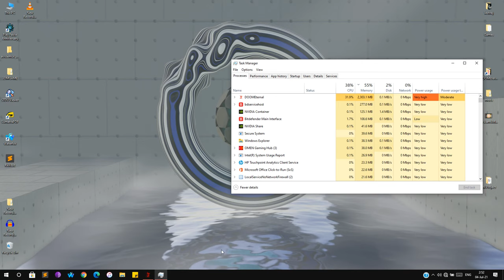Taras Nabad ML: UN No-BFG/Unmaykr, No-HUD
Its my second proper attempt. In the first one, I died at the Crucible Medallion room.

There are 3 pauses at 17:53, 18:05, and 25:30 as I was trying to troubleshoot performance issues.

Differences from vanilla Doom Eternal:
-Mod that makes shields have slightly larger explosions on being overloaded with plasma
-Mod that increases the duration of flaming meat hook
-Mod that changes the Baron of Hell to look and behave like the Baron from 2016
-Several cosmetic mods for weapons, demons, and the Slayer

Chapters:
0:00 Welcome to the calm peaceful world of Argent D'Nur
2:56 Lone Marauder
3:23 Laser Room
10:42 More Weird Lasers
13:10 Sewers
21:06 The Aerial Rooms
27:17 Double Marauder Circular Room
32:19 Crucible Medallion Room
41:16 Double Archvile Room
42:28 Saving Throw use
42:50 Double Archvile Room(contd.)
44:40 Epic Finale